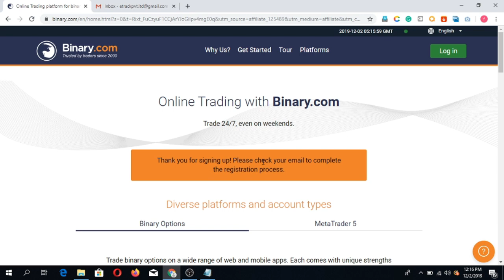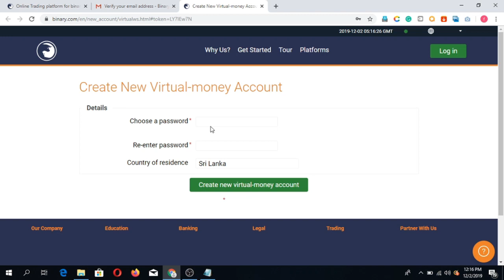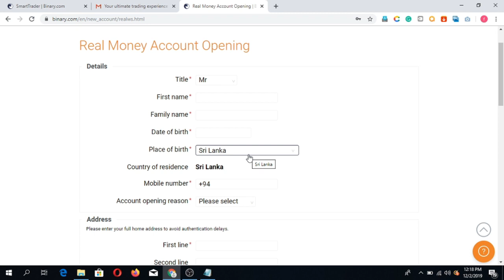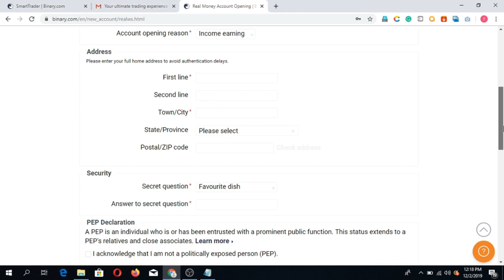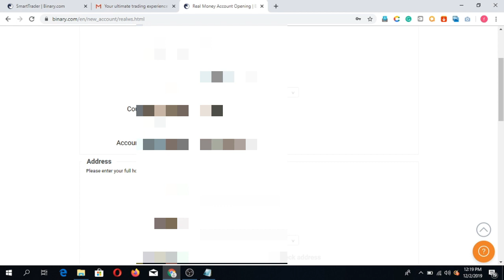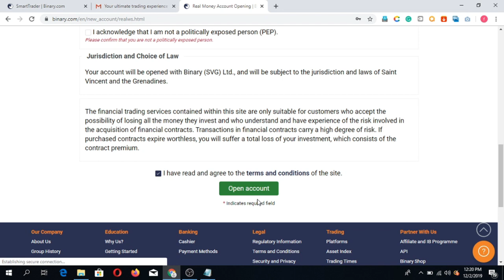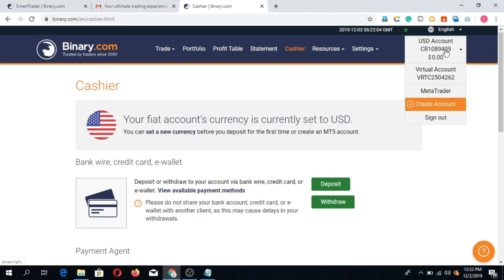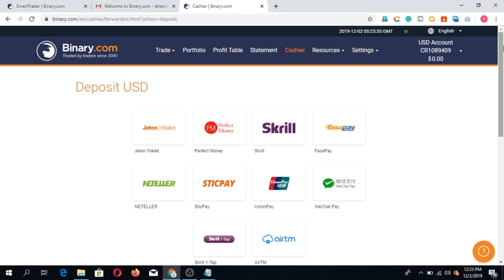Binary.com Broker Register sinhala video 2020 new Sistem